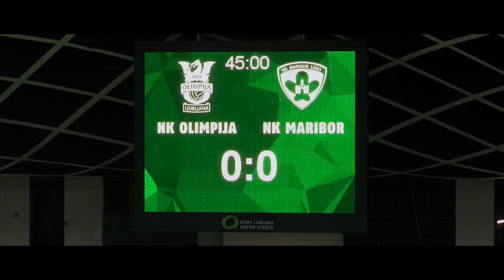NK OLIMPIJA - NK MARIBOR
8.4.2015 Ljubljana, Stožice. PrvaLiga Telekom Slovenije, preložena tekma 3. kroga. 5000 gledalcev. Glavni sodnik: Damir Skomina (Koper).
NK OLIMPIJA - NK MARIBOR 0:0